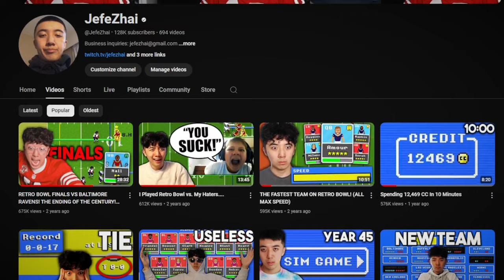Can I BEAT NFL Retro Bowl 25 With an ALL 5 STAR DEFENSE???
Is an all 5 star defense on NFL Retro Bowl 25 WORTH IT? Or is it completely useless.

Live streams!